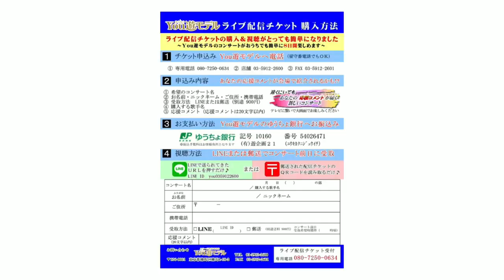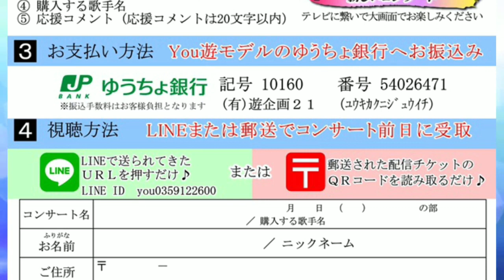【昼の部】松浦あきと② ♪最後の花 【2020 11 26 第２回You遊ライブコンサート in練馬文化センター】